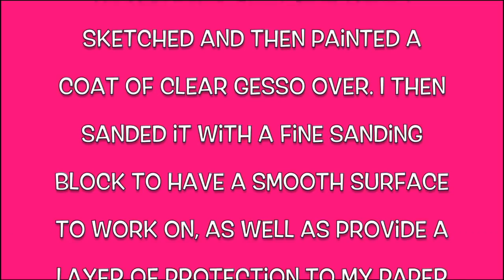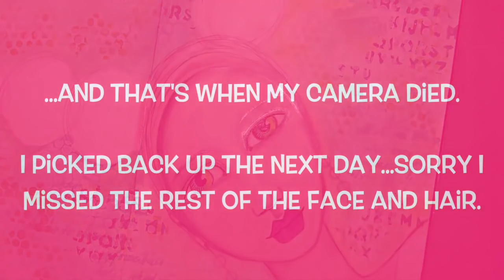Mixed Media Girl Art Journal Page - How-to - Acrylic Painting - Create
I couldn't sleep one night, so I turned on the camera while I worked quietly while the family slept. Unfortunately, the camera died at one point and I missed recording a chunk of work. Hope you enjoy the video anyways.

See the Art Products I Order on Amazon

Order Art Prints or Stuff with My Art on it